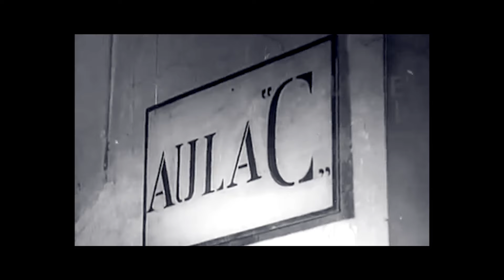Lorenzo Baglioni - La scuola è il Big Bang (feat. Enrico Galiano) [Official Music Video]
RICOMINCIA LA SCUOLA! 🚌🔔🚸
E per voi, cos’è la scuola? Condividete il video e fatemi sognare nei commenti! 🙏🏼🙌🏼 GRAZIE a Enrico Galiano (insegnante e scrittore) per questo bellissimo regalo che ci ha fatto. 🎁🥲

 LA SCUOLA È IL BIG BANG

La scuola è l’erba che cresce tra due campanelle
La scuola è scappare di corsa via dalle bidelle
La scuola è un biglietto con dentro un sorriso e un rimpianto
Passato così, di nascosto, al compagno di banco

La scuola è l'odore di fresco il mattino a settembre
È “Bianco Natale” col flauto il 21 Dicembre
La scuola è un astuccio, un diario è l'estate finita
La scuola è un attimo prima di tutta la vita

La scuola è un bambino biondo con un grembiule blu
In piedi accanto alla sua mamma che per cinque ore non vedrà più
La scuola è molto più di questa canzone, la scuola chissà che cos'è...
Ma forse la scuola è l’inizio di tutto, la scuola è il big bang...

Booom….

La scuola è studiare sul bus la mattina alle 8
È scrivere “Giulia ti amo” al piano di sotto
La scuola è tre ora di tema e una pagina bianca
La scuola che prima la odi e poi quanto ti manca…

La scuola è quel professore che hai avuto in quinta B
Che ancora dopo quindici anni lo vai a trovare e tanto lui è sempre lì…
La scuola sai che fa? La rivoluzione! La scuola chissà poi perché
La scuola è quello che non vedi dal ‘93
Che dopo due minuti che ci parli sembra stato sempre con te
La scuola è molto più di una benedizione, la scuola chissà poi com’è

Perché la scuola ha tutte le risposte
Perché la scuola ha tutte le domande
Perché la scuola non insegna niente
Se non ti insegna a diventare grande

Perché a scuola ogni mattina è uguale
Perché a scuola ogni giorno è diverso
Perché se in fondo la scuola è il big bang
Prima di lei non c’era l’universo